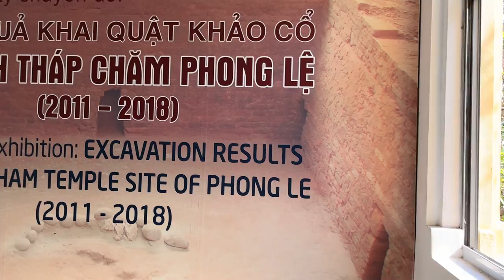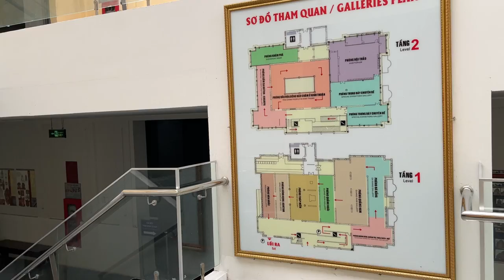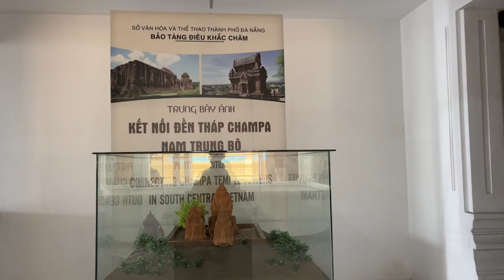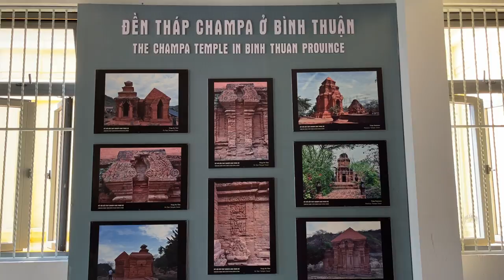Bảo tàng điêu khắc Chăm Đà Nẵng - Phần 1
Toà nhà đầu tiên của Bảo tàng được xây dựng vào năm 1915. Thật ra, hơn 20 năm trước đó, nhiều hiện vật điêu khắc Chăm tìm thấy trong vùng Đà Nẵng, Quảng Nam và các tỉnh lân cận đã được tập trung về địa điểm này, với tên gọi là “công viên Tourane”. Việc thu thập những tác phẩm điêu khắc Chăm bắt đầu từ những năm cuối thế kỷ XIX là công lao của những người Pháp yêu ngành khảo cổ học, đặc biệt là của những người làm việc cho Trường Viễn Đông Bác Cổ của Pháp (L' École Française d' Extrême - Orient, viết tắt là EFEO). Một số hiện vật điêu khắc Chăm đã được chuyển về Pháp, một số khác được chuyển ra Bảo tàng tại Hà Nội và Bảo tàng tại Sài Gòn(nay là thành phố Hồ Chí Minh) nhưng phần nhiều những tác phẩm tiêu biểu vẫn còn để lại tại Đà Nẵng.